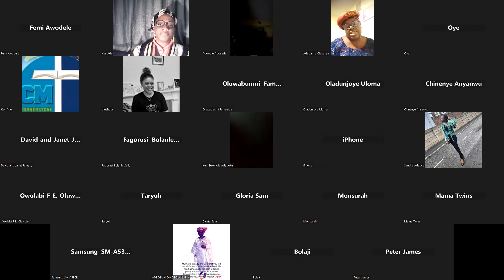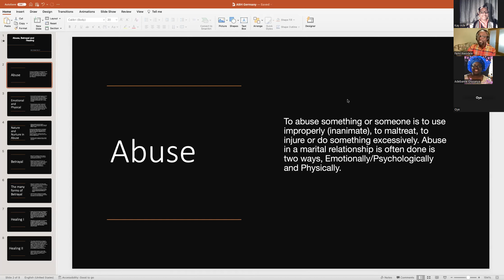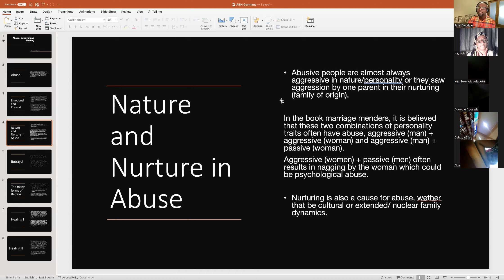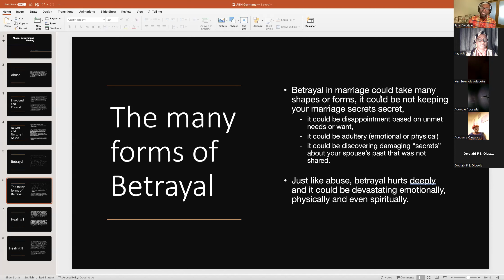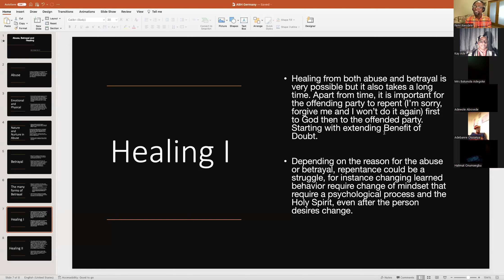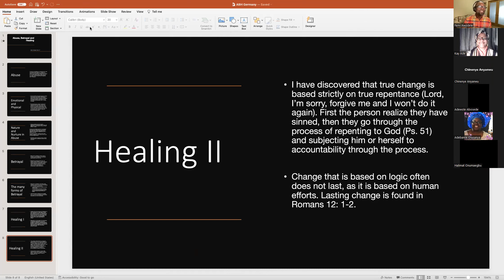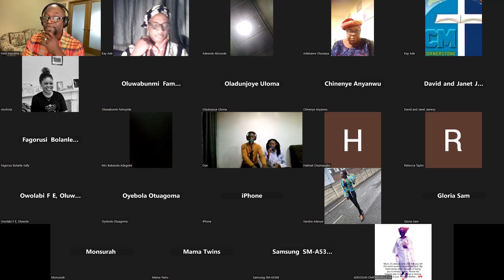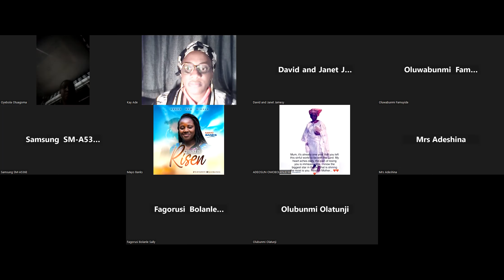Abuse, Betrayal & Healing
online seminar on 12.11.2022